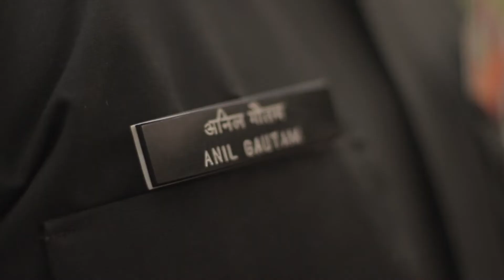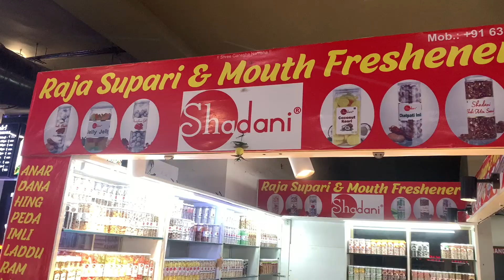Exploring the Pink City Jaipur - PART 2 ( Video 59)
Please give your feedback/ comments in the comment section